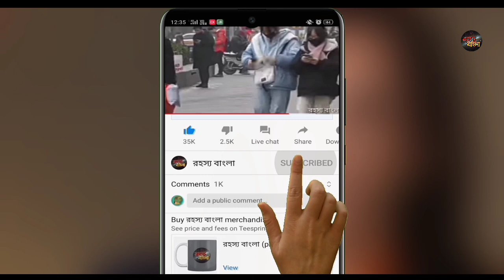প্রেসিডেন্ট বদলাতেই মহাবিপদে চীন//কমলা হ্যারিসই কেন ভারতের বিপদ?